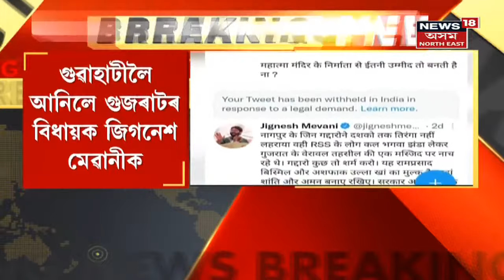Assam CM | ৪২কোটি টকা ব্যয় সাপেক্ষে Amingaon প্ৰকল্পৰ অতিথিগৃহ আৰু যাত্ৰীনিবাহৰ আধাৰশিলা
21 April, 2022 : Amingaonত পৰ্যটন প্ৰকল্প কেন্দ্ৰৰ আধাৰশিলা স্থাপন  Assam CMৰ । শৰাইঘাটৰ সৌন্দৰ্যবৰ্ধনৰ আঁচনি শুভাৰম্ভ । অনুষ্ঠানত উপস্থিত থাকিব মন্ত্ৰী Bimal Bora ।